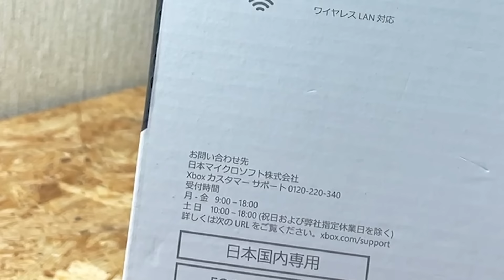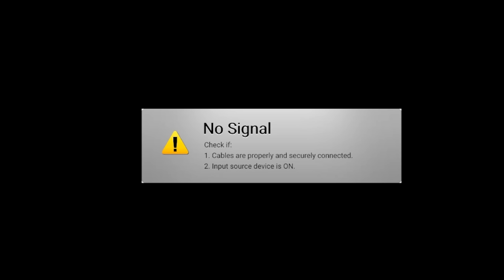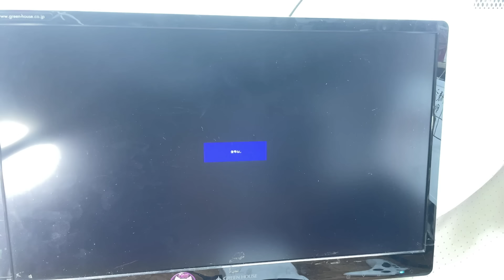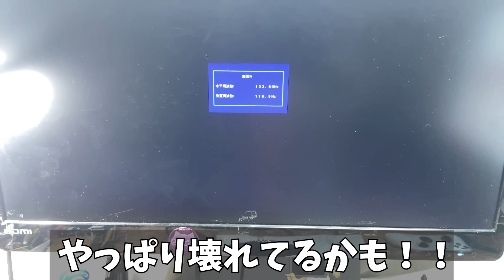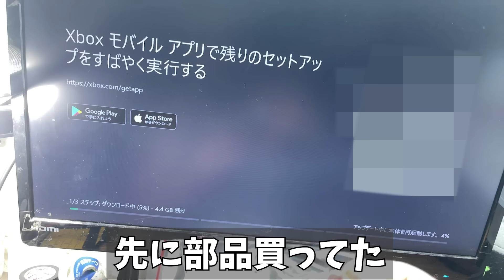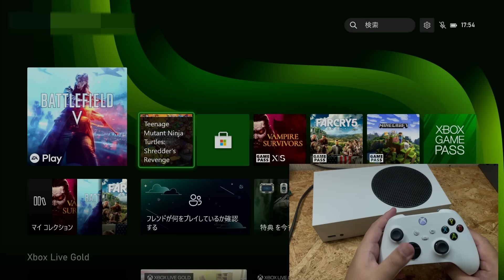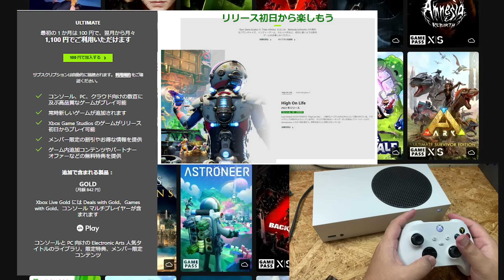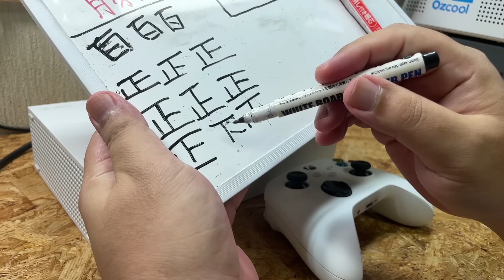フルセット13000円のXBOX Series Sがお得過ぎる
最近ボロ儲けジャンクばかりですが今回もお得でした。

動画で使用してる道具
Xiaomi電動ドライバー（精密機械用）
電動ドライバー（デカイ奴）
ハンダゴテTS-100
赤外線温度計
耐熱マット
特殊なテスター
普通のテスター
半田吸い取り器
こて置き
ヒートガン
良いヒートガン
良いヒートガン(Aliexpress)

Screw All Nightの原曲

※上記楽曲を使用していない場合もあります